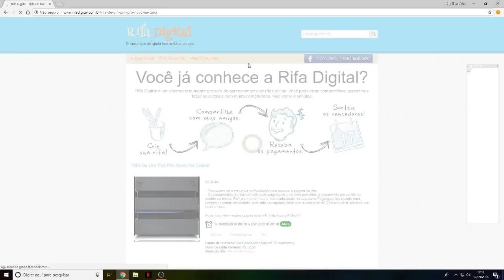A SNIPER SECRETA DO BLACK OPS 4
FALA GALERA, essa é a sniper secreta do black ops 4, comenta pra mim se quer mais videos dela!